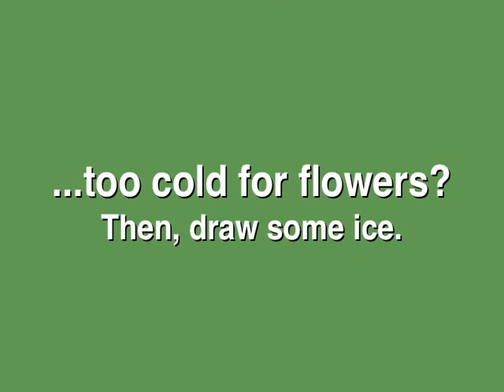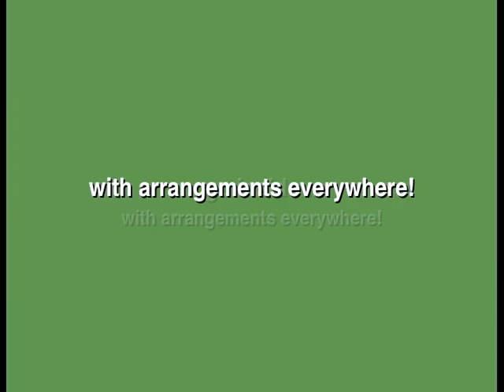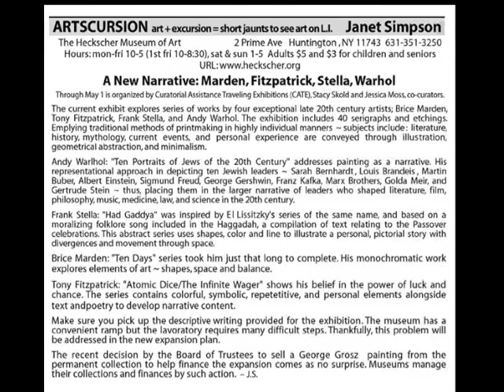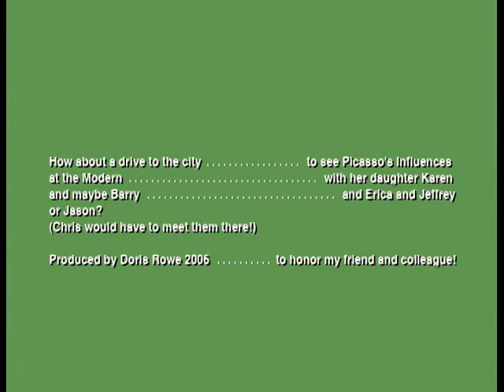Janet Simpson Personality Part 2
Tribute to a friend and colleague who has managed to have a fascinating and rewarding career as mother, art teacher, and artist. iMovie is made with photos, clippings, and audio placed to support the many pictures by Doris Rowe, 2006, edited 2014.